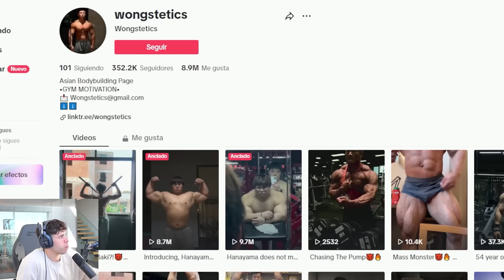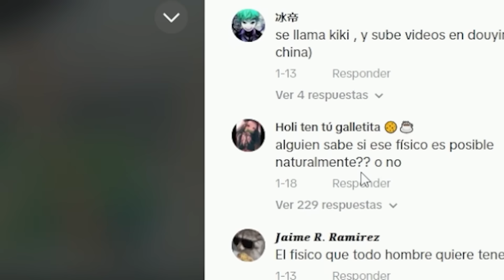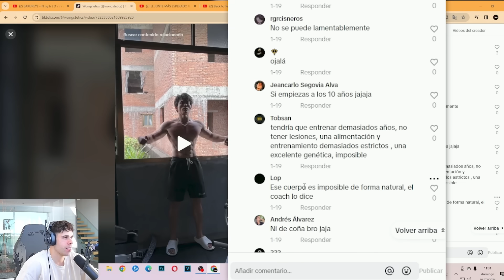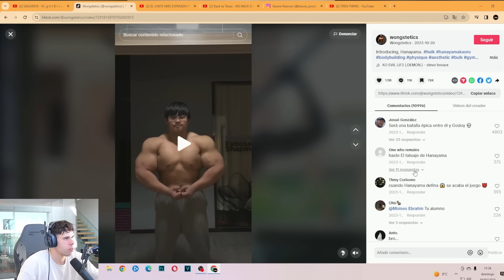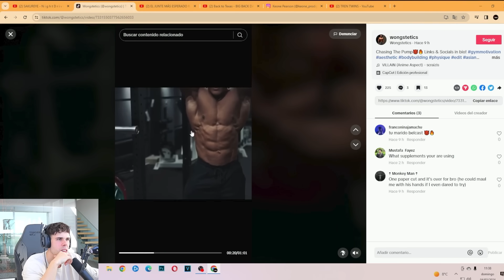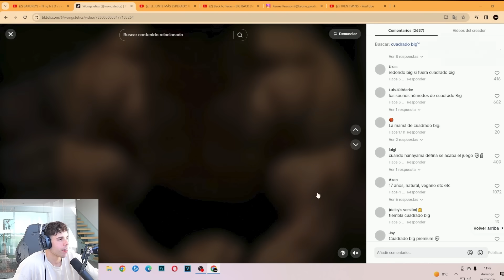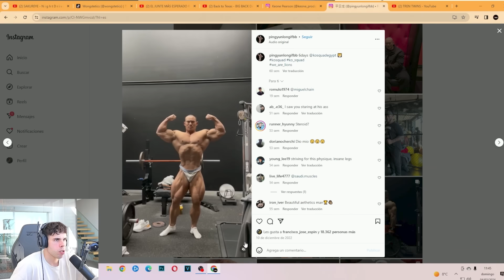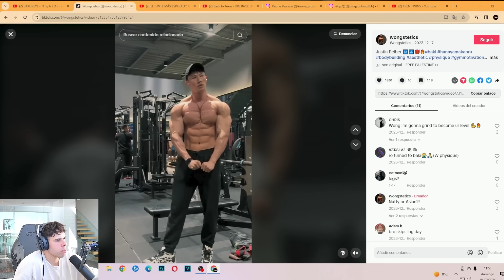LOS FISICOS DE ASIATICOS MAS INCREIBLES DEL CULTURISMO - Victor Valdivia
En el video de hoy vemos varios fisicos de gente asiatica con geneticas increibles